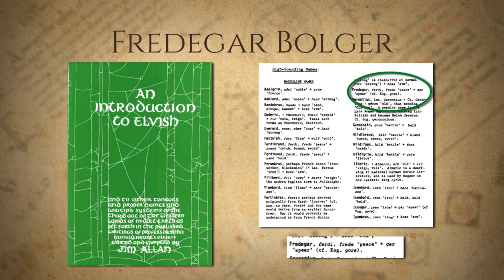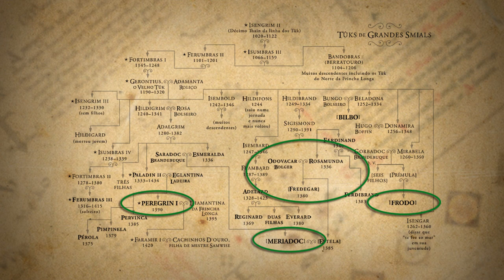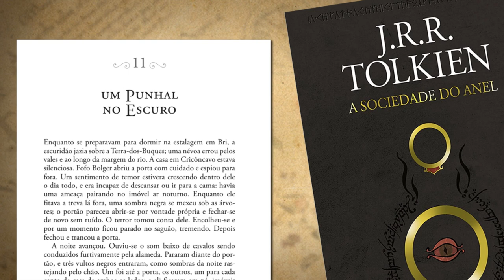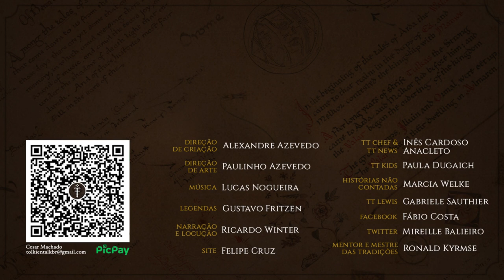Fredegar "Fofo" Bolger (Fatty) | TT 604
Fredegar Bolger, mais conhecido como Fofo (Fatty), é um dos amigos de Frodo Bolseiro. É um dos Conspiradores, que ajuda Frodo a escapar do Condado com o Um Anel e fica em Cricôncavo, na Terra-dos-Buques, para tentar encobrir a missão do seu amigo. Mas ele não sabe o perigo que se aproxima…
Conheça sobre mais um Hobbit que participa nos eventos de O Senhor dos Anéis de J.R.R. Tolkien.

APRESENTAÇÃO
Inês Cardoso Anacleto

NARRAÇÃO
Marcia Welke

CONFIRA TAMBÉM!

MÍDIAS SOCIAIS

TRILHA SONORA

Músicas:Tom Bombadil, The Shire

Músicas: Ambush

Efeitos sonoros: Freesound
rivernile7/gastonsaenz/duckduckpony/inspectorj/deleted-user-7146007/qubodup/sonicsheep/matowy

TAGS E HASHTAGS:

Fredegar Bolger, Fatty, Fofo, The Shire, Condado, Budgeford, Vau Budge, The Lord of the Rings, O Senhor dos Anéis, Tolkien, J.R.R. Tolkien, Tolkien Talk